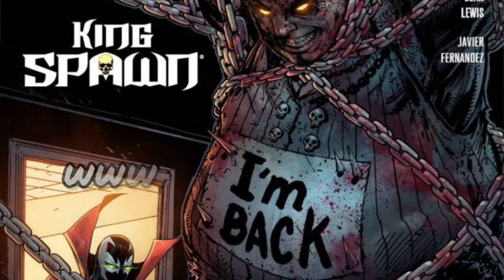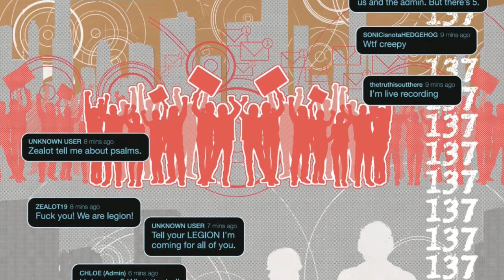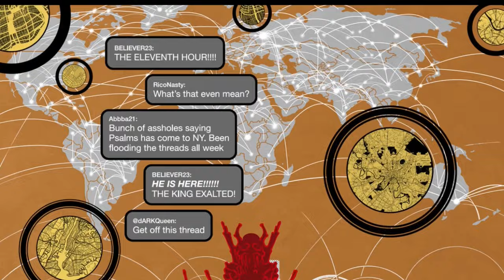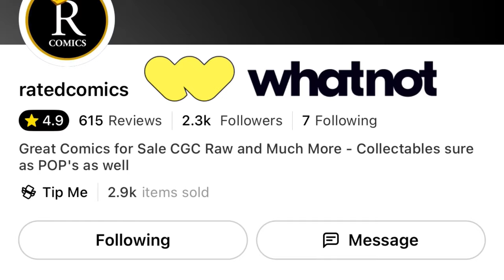Spawn's Journey Through Tough Choices | King Spawn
Chess of Chaos. Spawn's Journey Through Tough Choices. This video is a comic book breakdown of King Spawn issue numbers 1 through 25.

A super-bad guy from Spawn's past is causing trouble, and only Spawn knows about it! He's trying to take over Earth by messing with people's souls. That's not cool, right? Spawn has to fight this villain and his creepy crew, but he's also got to protect the innocent people caught in the middle. It's like a big game of chess, but with way more explosions! Things get even crazier when Spawn travels to a super-weird place called The Green. It's like a whole other world, full of monsters and magic!

⏰ Timestamps ⏰
0:00 Intro
1:02 King Spawn Issue 1
9:52 King Spawn Issue 2
16:22 King Spawn Issue 3
25:29 King Spawn Issue 4
33:14 King Spawn Issue 5
39:31 King Spawn Issue 6
46:59 King Spawn Issue 7
55:02 King Spawn Issue 8
1:04:19 King Spawn Issue 9
1:12:00 King Spawn Issue 10
1:20:25 King Spawn Issue 11
1:27:25 King Spawn Issue 12
1:35:23 King Spawn Issue 13
1:43:55 King Spawn Issue 14
1:54:20 King Spawn Issue 15
2:05:03 King Spawn Issue 16
2:14:55 King Spawn Issue 17
2:23:30 King Spawn Issue 18
2:31:31 King Spawn Issue 19
2:40:07 King Spawn Issue 20
2:47:47 King Spawn Issue 21
2:54:07 King Spawn Issue 22
3:00:40 King Spawn Issue 23
3:08:26 King Spawn Issue 24
3:17:14 King Spawn Issue 25

To Buy Some Really Cool Limited Print Rated Comics Exclusives & or Other Comics

Equipment I Use To Make This Video:

Filming: iPhone